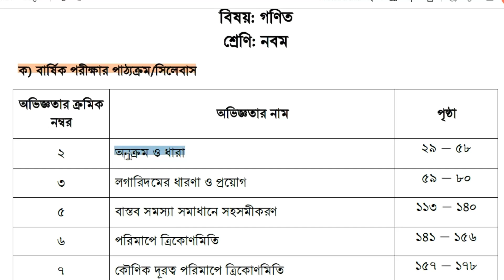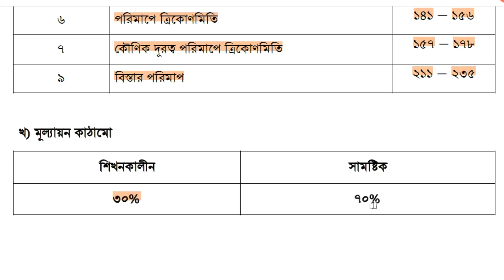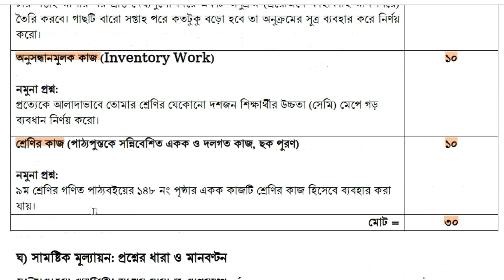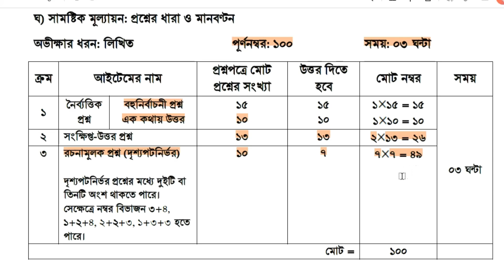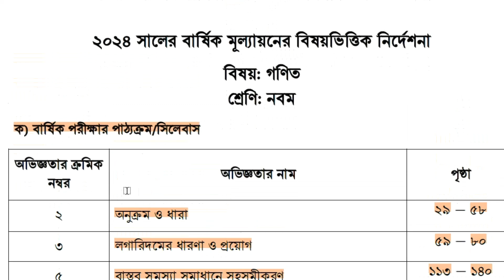নবম শ্রেণির গণিত বিষয়ের বার্ষিক পরীক্ষার সিলেবাস, মানবন্টন, প্রশ্নকাঠামো ও নমুনা প্রশ্ন।Math Class 9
ষষ্ট থেকে নবম শ্রেণির সকল বিষয়ের মূল্যায়ন নির্দেশিকা প্রকাশিত হয়েছে। নির্দেশিকার আলোকে ৩০% শিখনকালীন  মূল্যায়ন ও ৭০% বার্ষিক সামষ্টিক মূল্যায়ন অনুষ্টিত হবে। নবম শ্রেণির বাংলা বিষয়ের প্রশ্ন কাঠামো, বার্ষিক পরীক্ষার সিলেবাস ও প্রশ্ন কাঠামো বিস্তারিত ভাবে জানতে পারবে এই ভিডিওতে।